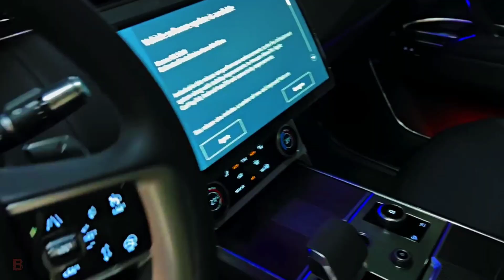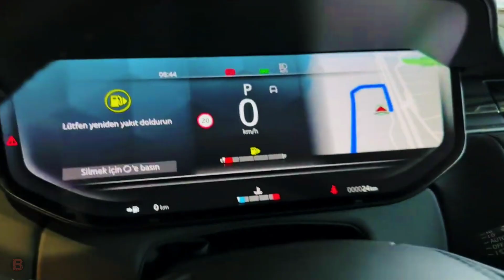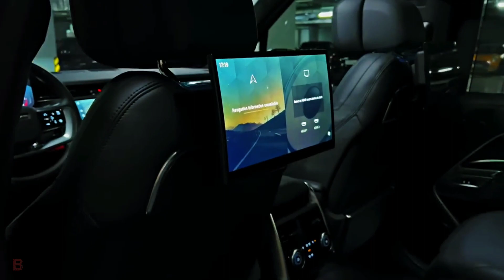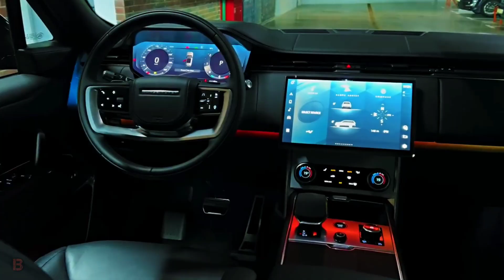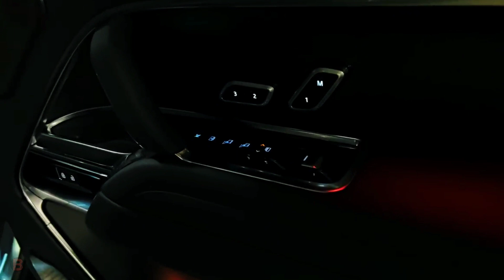2023 Land Rover Range Rover Autobiography SUV Ultra Luxury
Elegant exterior styling, luxuriously equipped cabin, powerful and refined powertrain lineup.

 Six-figure starting price, plug-in hybrid only offered in base trim, comfortable third-row headroom.

 Suave, sophisticated and sybaritic, the 2023 Range Rover is everything a luxury SUV flagship should be.